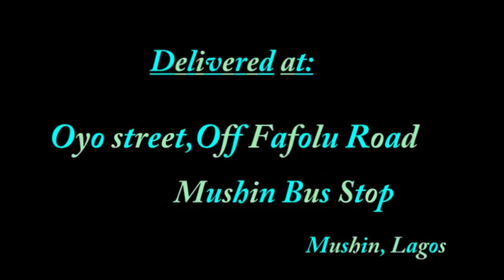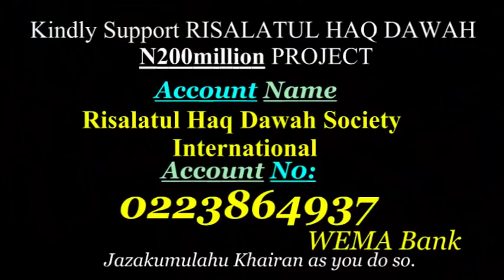USTAZJAMIU/BENEFIT OF ALMS GIVING...Anfani inawo si oju ona Allah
THIS LECTURE  PROVIDES THE RETURNS GOD HAS BEEN DOING TO THOSE THAT HAS BEEN SPENDING IN THE COURSE OF ALLAH AND ALSO DESCRIBED WHERE A MUSLIM MUST SPEND HIS/HER MONEY TO EXPECT ALLAH'S REWARD.